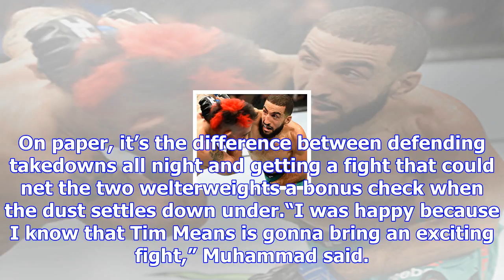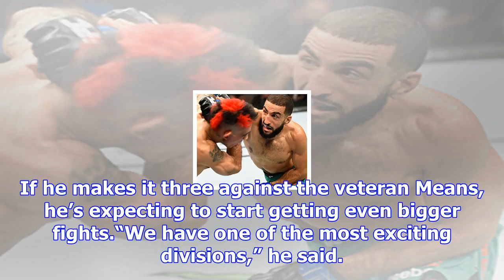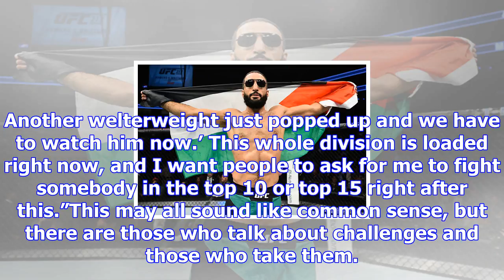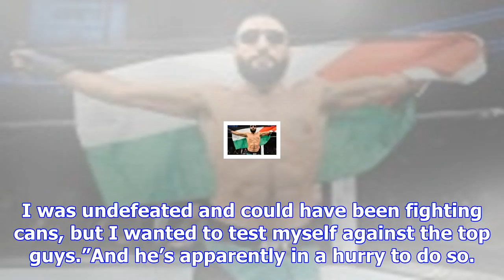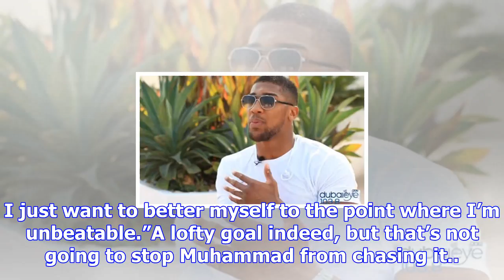Muhammad aspires to improve until he's unbeatable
Losing an opponent is usually never good news, but it was for Belal Muhammad. After his original fig...